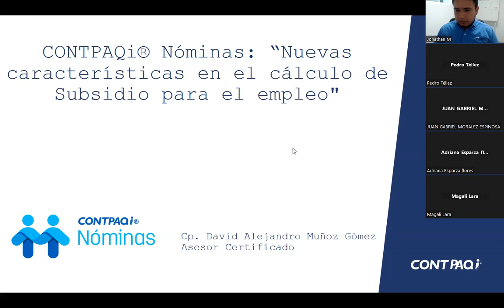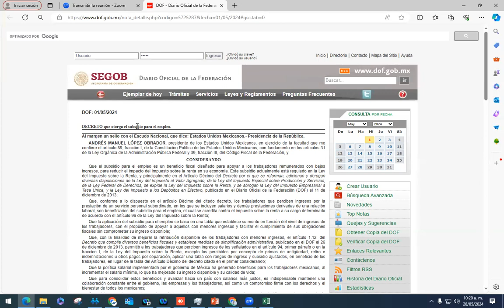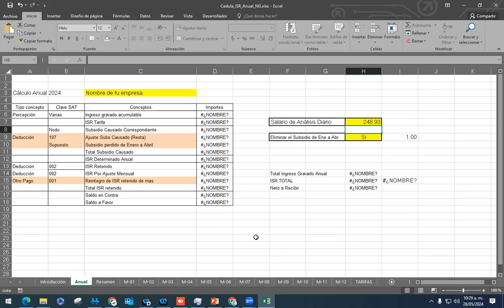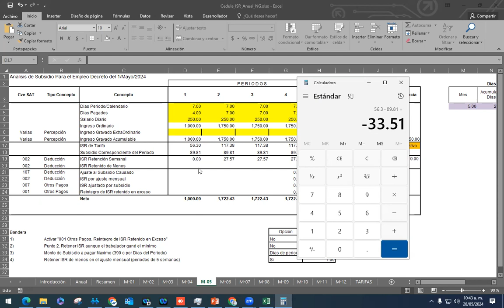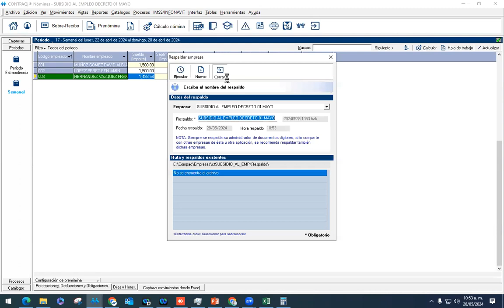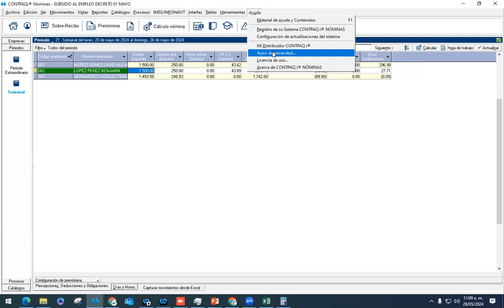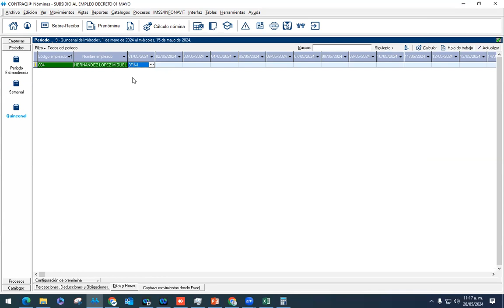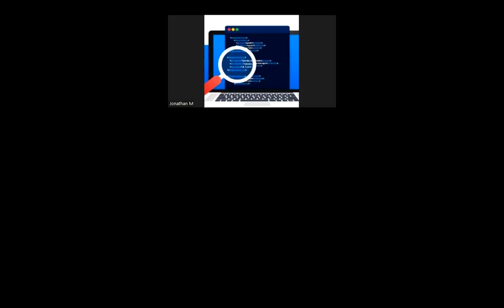Calcular el subsidio al empleo con la nueva versión de CONTPAQi Nóminas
1:15 Objetivo
3:30 Temario
4:10 Antecedentes
10:19 Marco Legal
19:44 Ejemplo